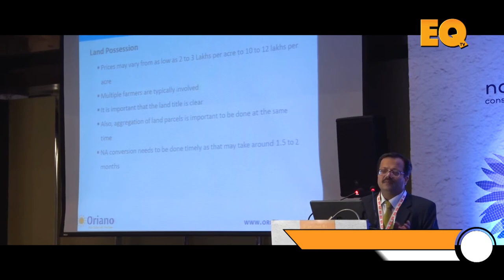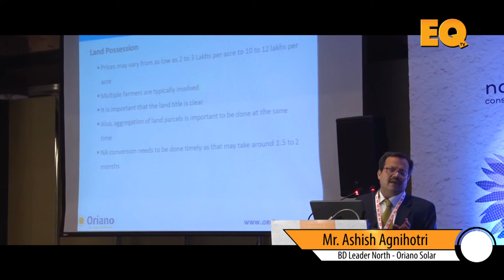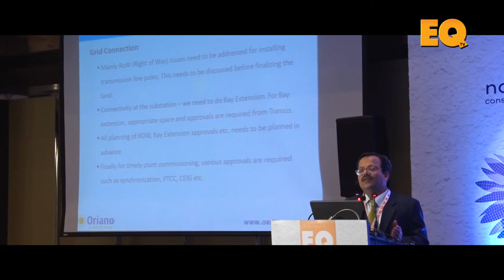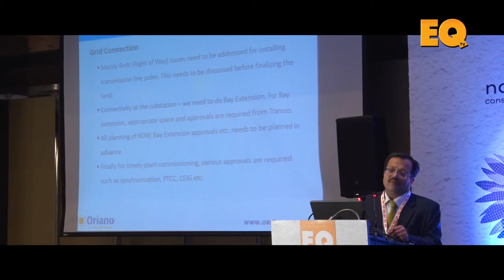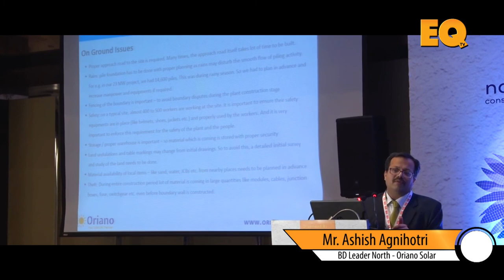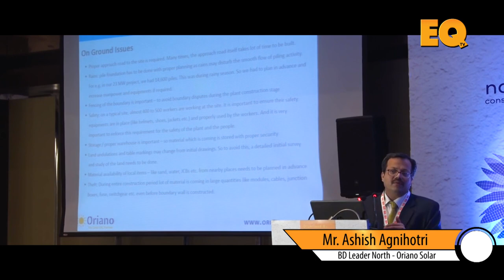Ashish Agnihotri Business Development Leader North - Oriano Solar at EQ Solartech Conference